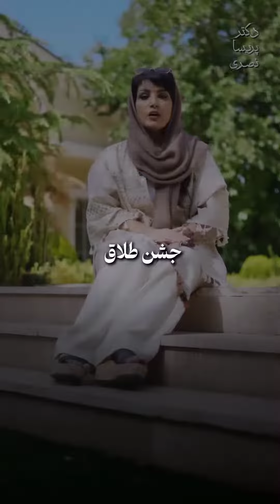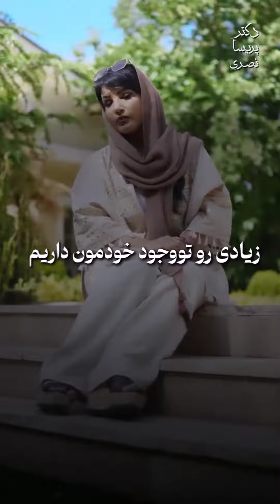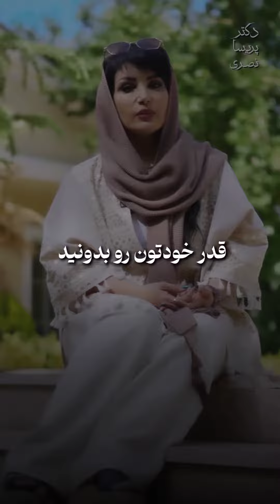ویدیویی جدید از پریسا نصری | Parisa Nasri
اگر این ویدئو رو دوست دارید لایک کنید
نظراتتونو برای ما کامنت کنید
و کانال پریسا نصری رو سابسکرایب کنید
برای تهدیه دوره زنان آلفا با با این شماره از طریق واتس اپ در ارتباط باشید